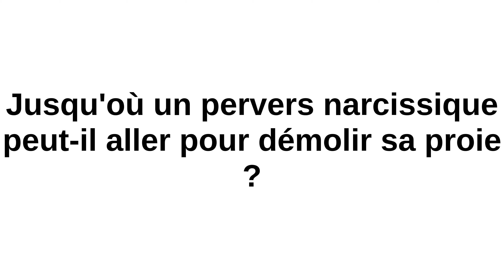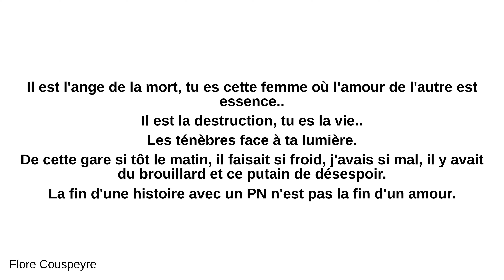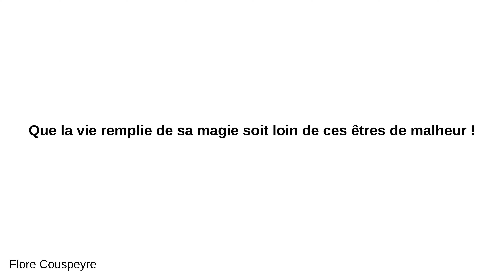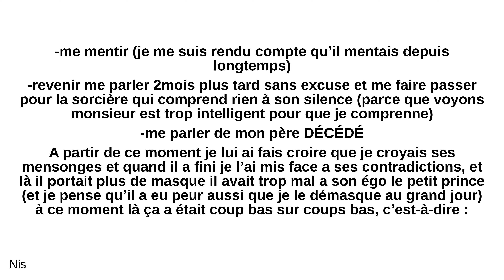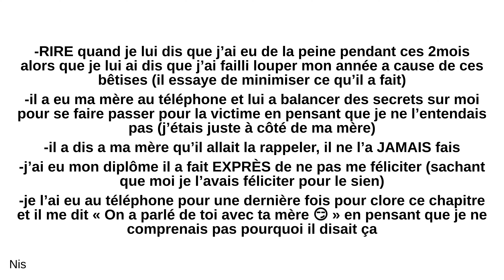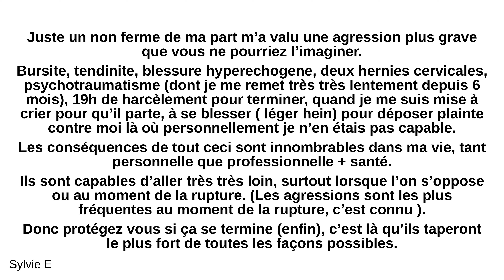Jusqu'où un pervers narcissique peut-il aller pour démolir sa proie ?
- Flore Couspeyre:
 Jusqu'à la mort! Un matin très tôt, je l'avais enfin quitté, claqué la porte de son antre. L'antre du Pn est son domaine, son royaume, où sans témoin il peut te massacrer à coup de froideur, de mépris.. Le masque s'est fissuré, a glissé et toi? Toi, tu es prostrée, figée, muette, immobile, tu n'y crois pas !! Ta tête va exploser, tu n'en peux plus de cette douleur fulgurante dans chaque fibre de ton corps. Sursaut de vie, partir pour ne pas mourir. PN et HP est une attraction endiablée Deux extrêmes, deux pôles contraires, tu le sais, ça ne peut que clasher, exploser. De cette fusion viendra l'explosion ! Il est l'ange de la mort, tu es cette femme où l'amour de l'autre est essence.. Il est la destruction, tu es la vie.. Les ténèbres face à ta lumière. De cette gare si tôt le matin, il faisait si froid, j'avais si mal, il y avait du brouillard et ce putain de désespoir. La fin d'une histoire avec un PN n'est pas la fin d'un amour. Car ce que j'avais tant adoré n'était pas de l'amour mais une possession ultime de mon âme, c'est l'emprise psychologique où ta raison est aliénée.elle ne t'appartient plus ! Car cet homme a l'encontre de mes valeurs, aujourd'hui, évidemment je le sais, je ne l'ai jamais aimé! On aime pas la souffrance, la torture de l'âme, on ne peut aimer l'ombre.. Le romantisme ne peut aimer le libertinage, un papillon de nuit comme il aimait se décrire.. Un Pn est un vampire émotionnel Il brûle ta vie et tes belles énergies.. De ce quai de gare si froid, je lui avais envoyé cet ultime message sur Messenger, je lui avais dit je vais sauter sous mon train si je n'ai pas d'explication.. Il a lu mon message Ne m'a jamais répondu C'est ça un Pn! Le temps d'un instant, j'ai voulu mourir Juste un instant.. Si mon train était passé, aurais-je sauté ? Je ne le sais pas ! Et lui? Je le sais aujourd'hui, en aurait été fier! Trois années ont passé. Je l'avais revu pour me prouver que sans psy on peut totalement se reconstruire.. J'ai gagné mon pari! Il m'avait dit : toi et moi c'était du tonnerre, je n'ai jamais retrouvé cet amour en une autre.. Ce serait formidable qu'on se remette ensemble !!! Tu sais j'ai changé.. MDR J'ai éclaté de rire! Clap de fin face à cet être maudit ! Que la vie remplie de sa magie soit loin de ces êtres de malheur ! Prenez soin de vous 🙏

 - Sev:
 Les PN n'ont, par définition, aucune limite, attention je dis bien AUCUNE. Ils ne savent pas ce qu'est une limite. Ils n'en ont aucune notion. Vous aurez beau leur expliquer, essayer de trouver les mots, leur faire un schéma, ils vous écoutent mais ne comprennent pas cette notion de limites. Un exemple parmi d'autres : Il ne vaut mieux pas jouer avec eux (chamailleries par exemple) car ils ne savent pas jouer. Ils peuvent très vite faire très mal et vous prétexter que c'est vous qui êtes fragile. Il faut bien intégrer (et c'est le plus difficile) qu'ils ne sont pas comme nous. Ils sont déshumanisés. Ils sont vide de l'intérieur. Ce qui les rempli c'est ce qu'ils voient, observent, entendent. Et ils copient si le tableau leur semble beau. Et s'il y en a un autre, ailleurs qui leur semble plus beau, et bien ils abandonneront le premier pour reproduire le 2ème. Et ainsi de suite et pour tous les sujets. Ce sont des individus très très instables. Prenez soin de vous

 - Nis:
 Pour ma part ça a été crescendo : -commencer à mal me parler quand il a senti que je devenais acquise -ne plus répondre au téléphone quand je l’appelais plusieurs fois -m’insulter ma mère sans scrupule -me promettre un mariage (avec les dates) et me ghoster du jour au lendemain SANS AUCUNE raison après que je l’ai présenté à ma mère (il s’est remis avec son ex) -me mentir (je me suis rendu compte qu’il mentais depuis longtemps) -revenir me parler 2mois plus tard sans excuse et me faire passer pour la sorcière qui comprend rien à son silence (parce que voyons monsieur est trop intelligent pour que je comprenne) -me parler de mon père DÉCÉDÉ A partir de ce moment je lui ai fais croire que je croyais ses mensonges et quand il a fini je l’ai mis face a ses contradictions, et là il portait plus de masque il avait trop mal a son égo le petit prince (et je pense qu’il a eu peur aussi que je le démasque au grand jour) à ce moment là ça a était coup bas sur coups bas, c’est-à-dire : -retourne toutes les situations et se fait passer pour la victime -RIRE quand je lui dis que j’ai eu de la peine pendant ces 2mois alors que je lui ai dis que j’ai failli louper mon année a cause de ces bêtises (il essaye de minimiser ce qu’il a fait) -il a eu ma mère au téléphone et lui a balancer des secrets sur moi pour se faire passer pour la victime en pensant que je ne l’entendais pas (j’étais juste à côté de ma mère) -il a dis a ma mère qu’il allait la rappeler, il ne l’a JAMAIS fais -j’ai eu mon diplô